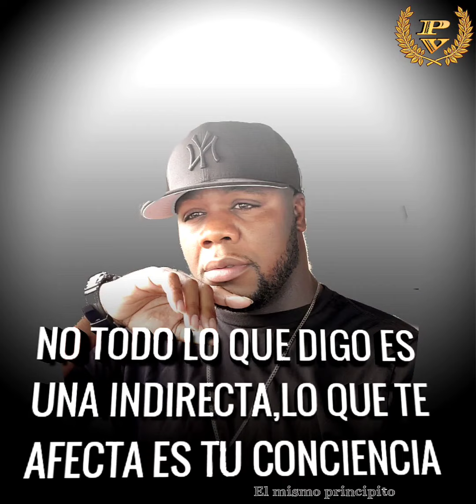UN MIX DE ESOS, DJ PRINCIPITO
DJ PRINCIPITO